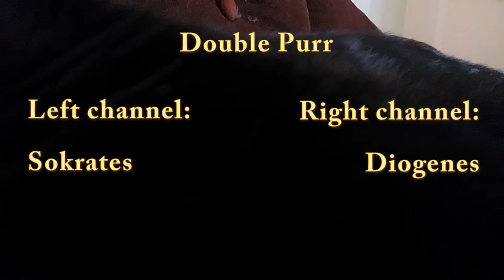Purr duet + Ultra fluffy cat belly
This video contains sleepy cats, which like to be cuddled for hours, a purr duet, cat face close ups and ultra fluffy cat bellies. If you are a crazy cat person in recovery stay away from this video, you have been warned!!